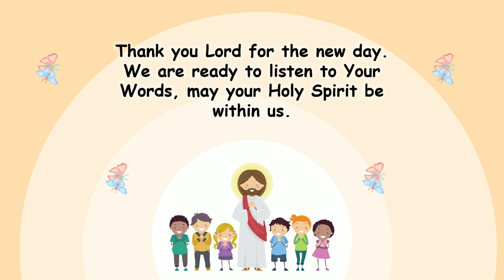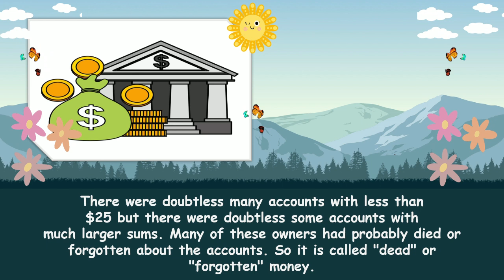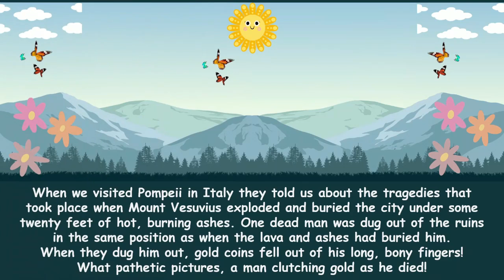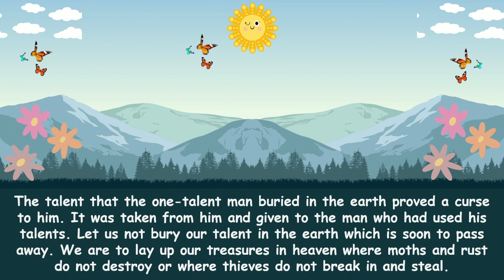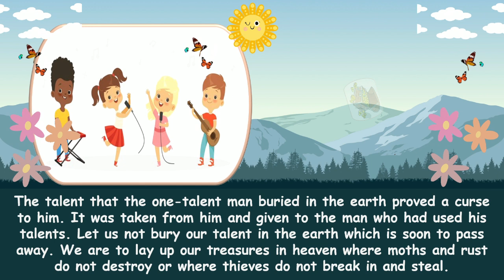"Dead Money" | Children Morning Worship | 8 Desember 2023